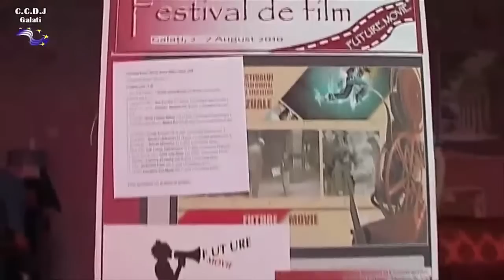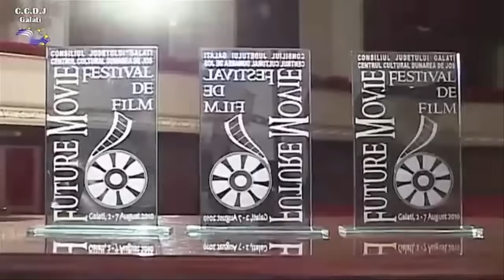Festivalul de Film Future Movie - Galati 2010